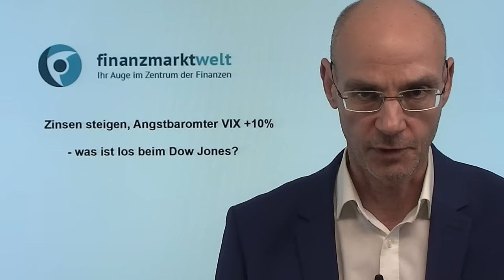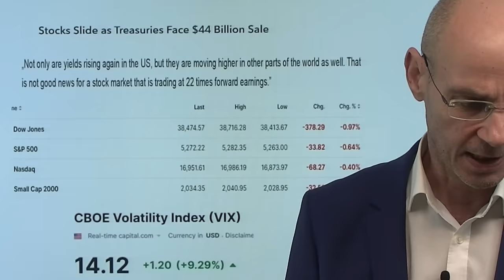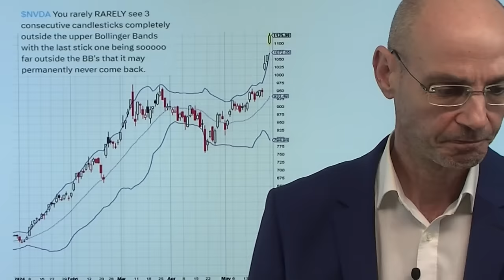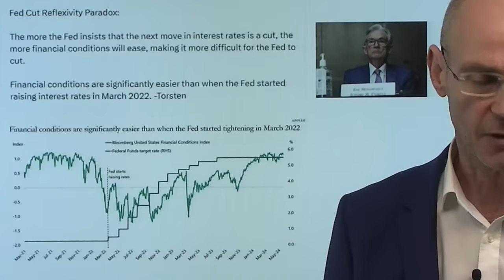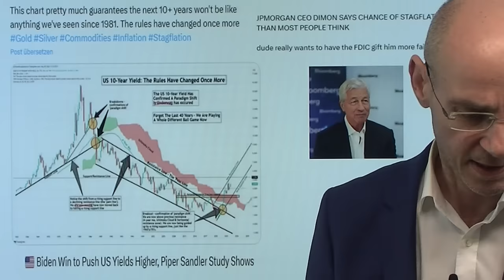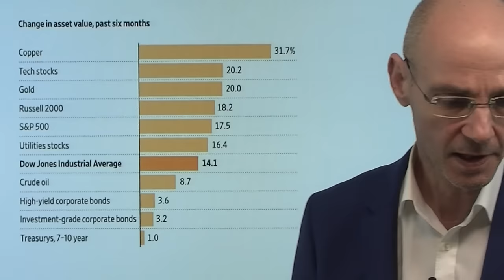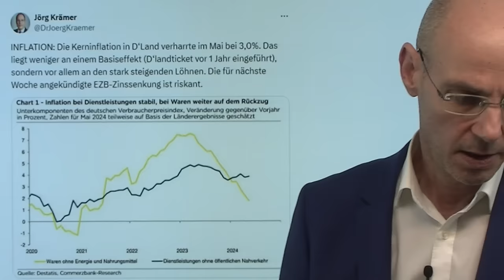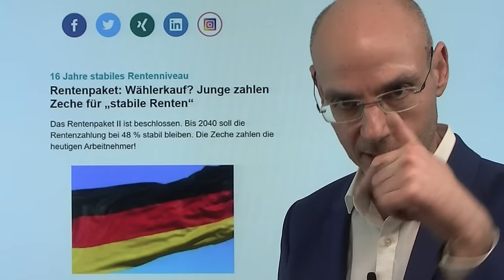Zinsen steigen, Angstbaromter VIX +10% - was ist los beim Dow Jones? Marktgeflüster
Hinweise aus Video:

1. Nvidia-Aktie: Rally war getrieben durch Optionen

2. Nvidia-Hype: Hedgefonds sind all in, Nobelpreisträger warnt vor Blase

3. Rentenpaket: Wählerkauf? Junge zahlen Zeche für „stabile Renten“

Die (Kapitalmarkt-) Zinsen steigen weiter, das Angsbarometer VIX springt heute 10% nach oben, während der Nasdaq in Relation zum deutlich schwächeren Dow Jones eine neues Allzeithoch erreicht. Der Dow Jones hat seit dem 20.Mai gut 1600 Punkte verloren - hier kommt der extreme Anstieg der Nvidia-Aktie nicht zum Tragen und kann daher auch nicht die Schwäche der meisten US-Aktien kaschieren. Es sind vor allem die steigenden Kapitalmarktzinsen, die nun auf die Aktienmärkte drücken - die Rendite der 10-jährigen US-Anleihe steigt heute über die Marke von 4,6%, weil die Märkte sich immer mehr von der (eingepreisten) Vorstellung verabschieden müssen, dass die Fed bald mit der Senkung der Zinsen beginnt. Die Bullen hoffen nun auf niedrigere PCE-Verbraucherpreise am Freitag..